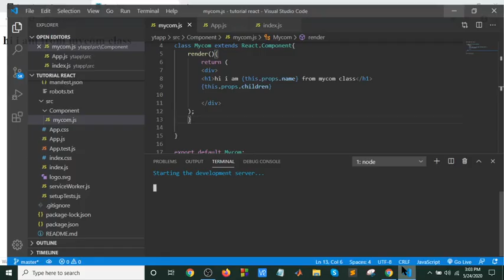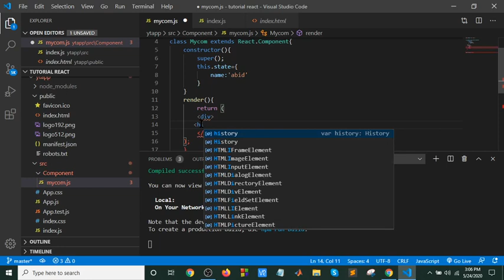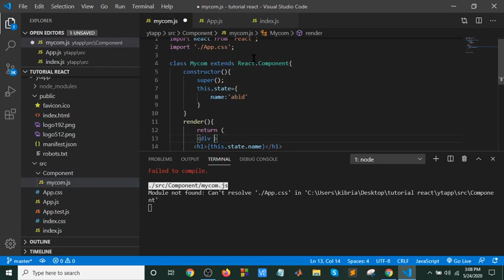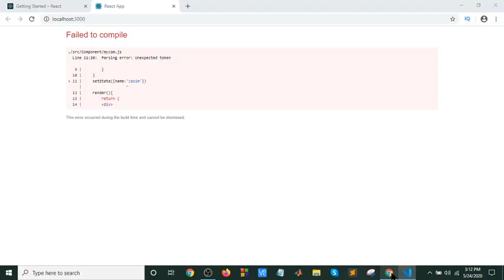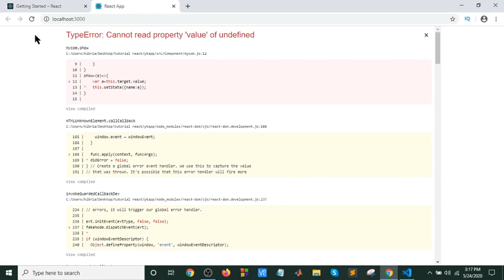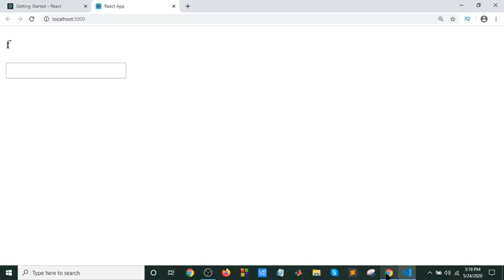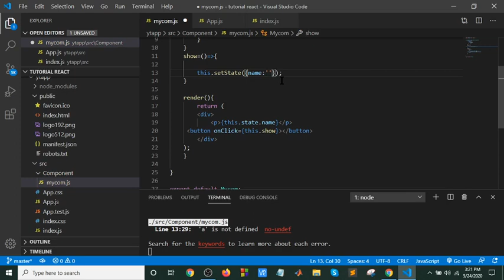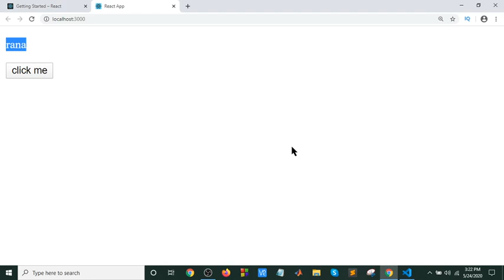React bangla tutorial part-6(state)